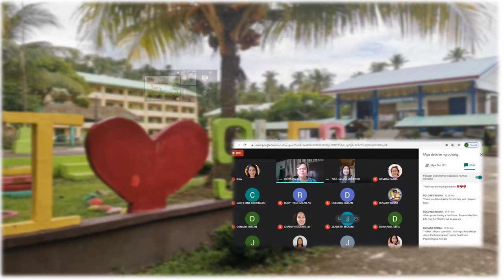108366 SLES AWIT NG MAGSISIPAGTAPOS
108366 Awit ng Pagtatapos 2021